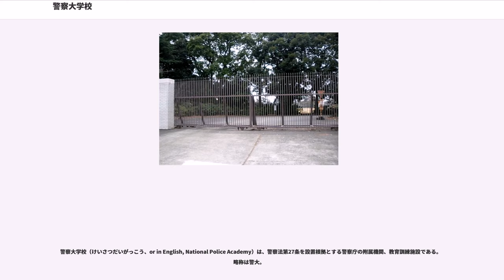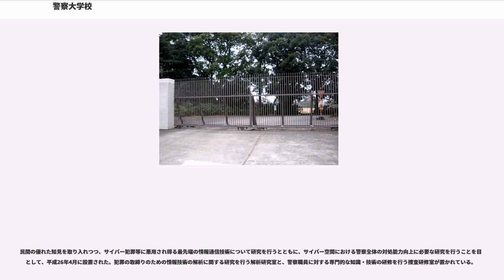警察大学校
警察大学校（けいさつだいがっこう、or in English, National Police Academy）は、警察法第27条を設置根拠とする警察庁の附属機関、教育訓練施設である。略称は警大。

警察上級幹部に対し必要な知識、技能、指導能力及び管理能力を修得させるための教養を行うほか、警察業務に関する研究を行う。文部科学省の所管下ではない省庁大学校であり、幹部警察官等を対象にしているので、実際は研修施設である。そのため、一般の新規高卒者等の入学は行われない。

省庁大学校ではあるが、研修施設であるため「卒業」という概念そのものが無い。したがって、防衛大学校や海上保安大学校などとは異なり、課程修了しても学士の学位は得られない。

中野区時代には公安警察の諜報活動を統制運用する秘密部署、コードネーム「サクラ」が置かれていた事が判明している（日本共産党幹部宅盗聴事件）。

特別捜査幹部研修所（特捜研）とは、上級の捜査幹部として必要な捜査の指揮及び管理その他高度の専門技術に関する研修を行う機関として、1967年（昭和42年）6月1日に創設された。全国の警察の警視または警部の階級にある者の中で、一定の捜査実務経験がある各都道府県警察本部における将来の捜査担当部課長としての適格性を有する警察官に対して約半年間の研修を年二回実施している。少人数制の教育が特徴。著名な学者、実務家、法曹等を交えたゼミナール形式の教育を行っており、全国から選抜された研修生は、捜査幹部としての実践的研修に励むと共に、捜査に関する諸問題についての共同研究を行い、その成果は「課題研究報告」としてまとめられ、警察実務の教養資料として広く活用されているところである。また、平成19年から同研修所では、特別捜査幹部養成科という短期課程の研修も年二回実施している。

国際警察センターは、1985年（昭和60年）4月設置された国際捜査研修所（国際研）を前身とする組織で、2006年（平成18年）の組織改編で発足した。警察職員又は外国からの研修員に対し、国際犯罪捜査、国際捜査共助その他国際的な警察活動に関する学術の研修を行い、必要な調査研究を行うことを目的に、国際捜査第一研修室、国際捜査第二研修室及び国際協力研修室が置かれる。国際捜査第一研究室においては「警察職員に対し、国際的な犯罪捜査、国際捜査共助その他国際的な警察活動に関する専門的事項について研修を行い、あわせてこれに必要な調査研究を行う」こととされ、国際捜査第二研修室においては「警察職員に対し、国際的な犯罪捜査、国際捜査共助その他国際的な警察活動に必要な外国語について研修を行うい、あわせてこれに必要な調査研究を行う」こととされ、国際協力研修室においては「警察職員に対し、所管行政に係る国際協力に関する学術の研修を行うこと、外国からの研修員に対し、警察に関する学術の研修を行うこと、あわせてこれらに必要な調査研究を行うこと」とされている。

財務捜査研修センターは、警察職員に対し、財務に関する専門的な知識及び技術を必要とする捜査に関する学術の研修を行い、並びにこれに必要な調査研究を行うために、2003年（平成15年）4月に設置された。高度な財務捜査力を養うための研修の他、財務捜査、会計制度等の研究をも併せて行っている。

取調べ技術総合研究・研修センターは、警察職員に対し、被疑者その他の者の取調べの技術に関する学術の総合的な研修を行い、及びこれに必要な調査研究を行う。

警察政策研究センターは、警察に関する政策並びに学術及びその運用に関する調査研究、警察職員の研究の指導に関すること及び警察における教育訓練及び学術の研修に必要な資料に係る総合的考査及び管理に関する事務を行うために、1996年（平成8年）5月に設置された。

警察情報通信研究センターは、警察通信研究センターを前身とする機関で、情報通信機器・システムの研究・開発を行うことを目的に設置されたものである。基礎研究室（警察に関する情報通信に関する研究に関する事務のうち、技術に関する基礎的な研究に関すること、警察情報通信研究センターにおいて行う研究の計画の策定に関すること、以上のほか、他の研究室の所掌に属しない事務をつかさどる）、応用第一研究室（警察に関する情報通信に関する研究に関する事務のうち、技術の応用及び開発に関する研究に関する事務（応用第二研究室の所掌に属するものを除く。）をつかさどる）、応用第二研究室（情報の...